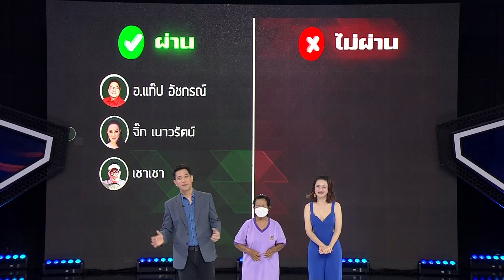ทีเด็ดลูกหนี้ 22 ต.ค. 67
รายการทีเด็ดลูกหนี้ ออกอากาศทุกวันจันทร์ - วันศุกร์ เวลา 10.25 น. ทางช่อง 3HD กดเลข 33